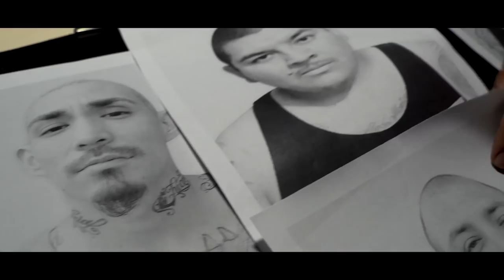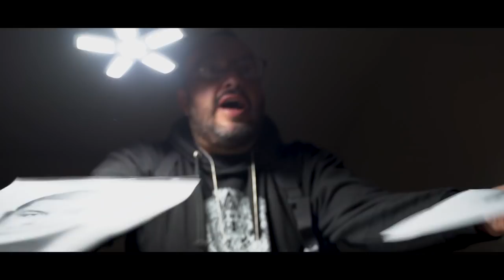Steel City Hustlers - Real Ones Only Ft. WedoBoy & Loony (Official Music Video)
Steel City Hustlers - Real Ones Only Ft. WedoBoy & Loony